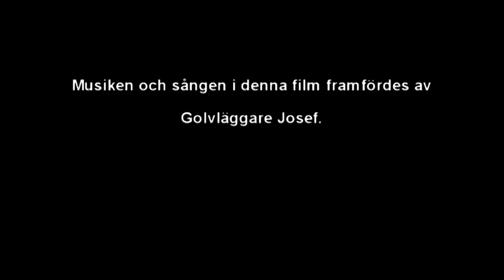Golvläggare Josef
Denna film handlar om Alf Josefsson en pigg drygt 80åring som har jobbat som golvläggare sedan han började på Bergsgolv i Långsele 1957. Han gick i pension för ett antal år sedan. Han är mycket  musikalisk som man kan höra i filmmusiken. Han sjunger och spelar. Dragspel är hans favorit instrument. Ursprungligen kommer han från Lillterrsjö mellan Ramsele och Junsele. Detta är en mycket humoristisk och glad prick. Musik på CD finns att få tag på om man är intresserad. Han har spelat in många låtar.